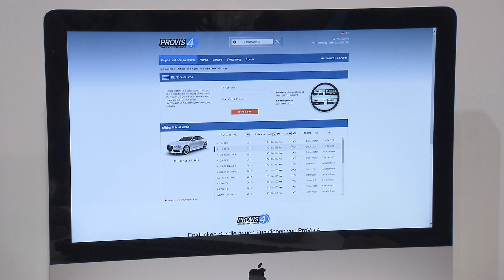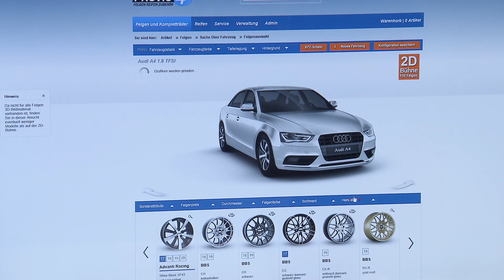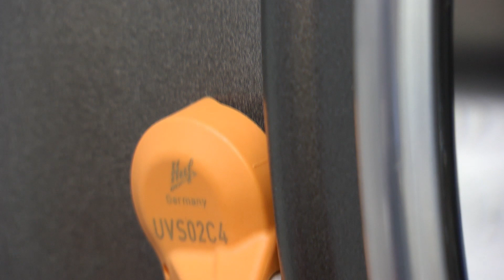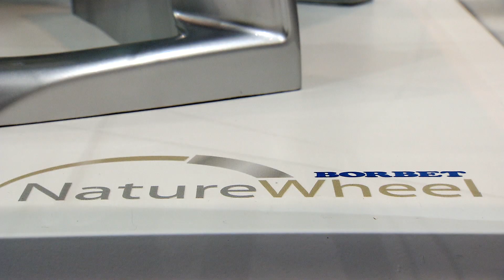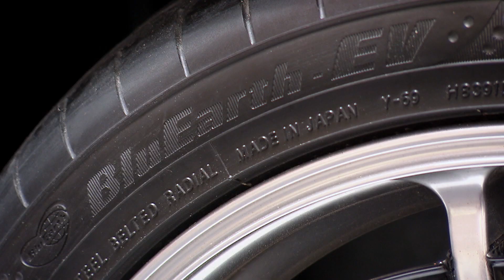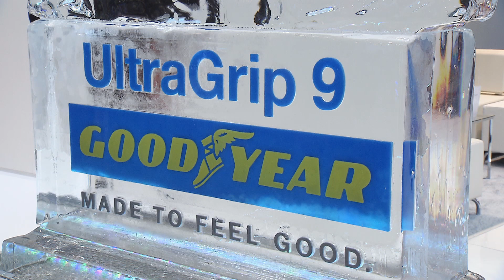Reifen Messe Essen 2014